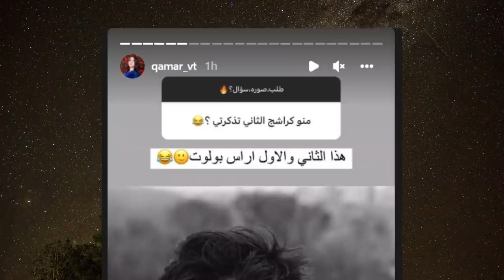خيانة قمر الطائي لنور مار مع حبيبها الجديد وردها هية شيعية او سنية وسفر ابو فلة وحبيبتو نور ستارز ؟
انس _واصالة
اصالة المالح
Music anasala
Alwan tube
Related
مملكة القصص
Related
Mo Vlogs
Ahmad Aburob
هلكني المرض !!
جول مان
اغنية طول ما احنا سوا //اصالة :انس
Eman Jaf
❤💙اصالة مالح - طول ما احنا سوا
GreenMoon